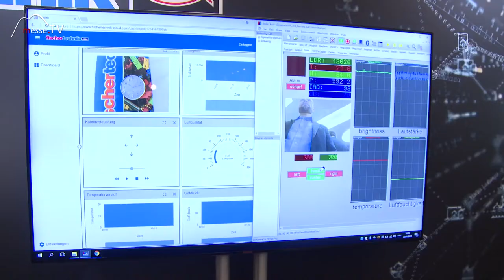Fischertechnik • Robotics TXT Controller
Digitalisierung in der Spielzeugwelt – Kameras und Überwachungsmonitore als Smart Home zum Selberbauen. Fischertechnik steht für Forscher- und Experimentiertechnik und verbindet analoges mit digitalem Spielen.

Marcus Keller – Geschäftsführer von Fischertechnik im Gespräch auf der Spielwarenmesse 2018.